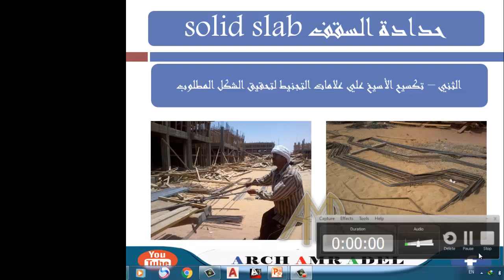12 مرحلة تكسيح وتشكيل حدادة الكمرات